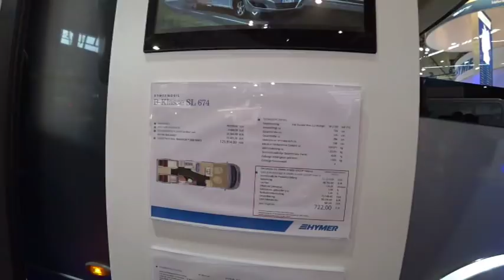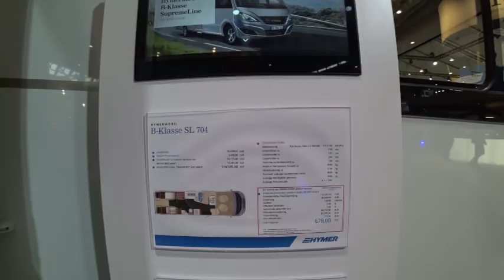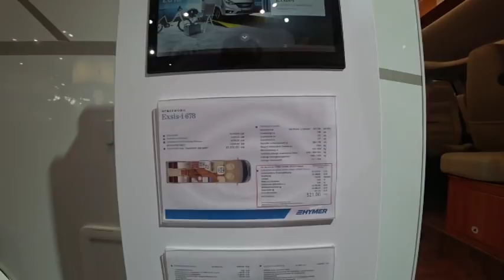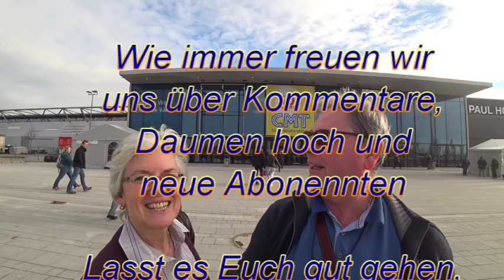CMT 2018 in Stuttgart ein kurzer Besuch mit Ursi + Helle - #26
Wir waren auf der CMT 2018. Leider konnten wir alle offenen Fragen nicht beantworten. Trotzdem interessant, wie sich die Hymer Wohnmobile weiterentwickeln.
Wir zeigen Euch Vor- und Nachteile der Ausstellungsfahrzeuge zu unserem Wohnmobil und noch ein wenig mehr.